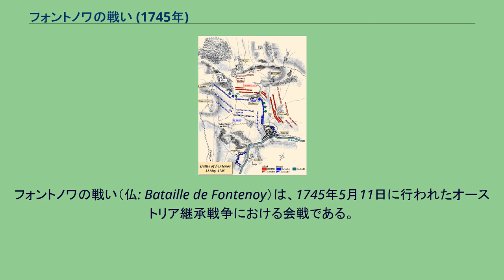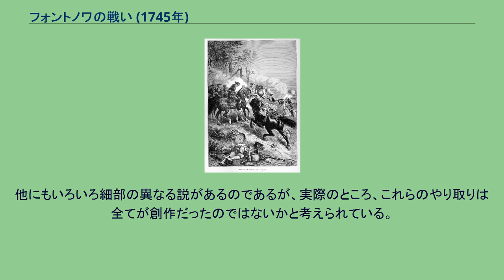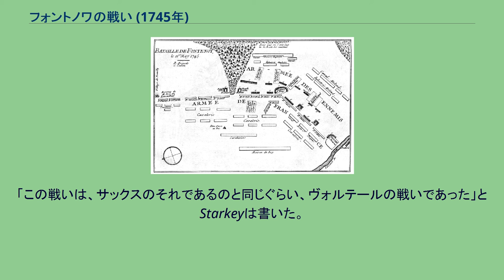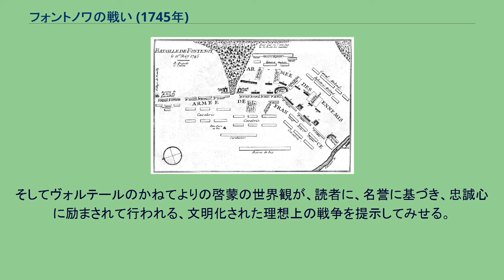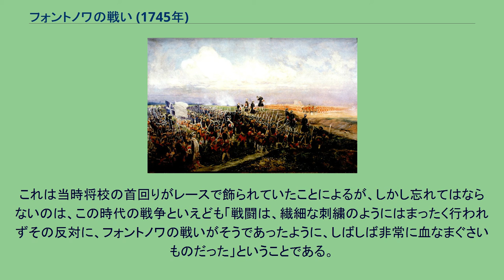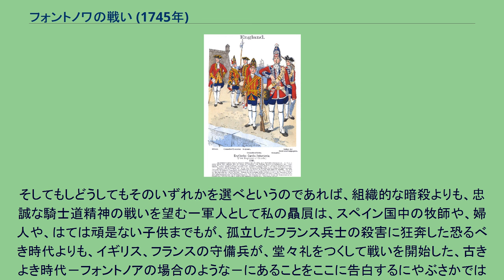フォントノワの戦い (1745年)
モーリス・ド・サックス
フォントノワの戦い（仏: Bataille de Fontenoy）は、1745年5月11日に行われたオーストリア継承戦争における会戦である。
フランス軍と、イギリス、ネーデルラント連邦共和国（オランダ）、オーストリアの連合軍が戦い、フランス軍が勝利した。
フォントノアの戦い、フォントネーの戦いの表記も見られる。
この戦いは当時の戦争における雰囲気をよく伝えるエピソードで知られ、歴史の中でしばしば引き合いに出される。
1745年、オーストリアの継承問題から始まったこの戦争は既にその性格を変え、各国の勢力争いに転化していた。
フランスはバイエルン支援の困難さとプロイセンへの不信感からドイツ方面での戦役に見切りをつけ始めていたが、1月に神聖ローマ皇帝カール7世が死去し、4月にバイエルンがフュッセン条約でオーストリアと単独講和するに至るとこの方面への関心を完全に失った。
そしてイタリア方面と南ネーデルラント方面に注力する姿勢を示した。
フランスは主戦力をネーデルラントに指向し、前年にオーストリア軍のアルザス侵入で頓挫した大規模な攻勢を再度企画した。
指揮官にはモーリス・ド・サックスが起用され、軍長老であるアドリアン・モーリス・ド・ノアイユは自ら補佐にまわった。
更にフランス国王ルイ15世はまだ十代の王太子ルイ同伴で親征の姿勢を示した。
フランスの方針は、スヘルデ川を下ってネーデルラントを中央から東西に分断しつつ、西半部の諸都市を攻略占領するというものだった。
既に前年の戦役でメニン、イープル、フールネは占領されており、サックスは今年の戦役で一挙にフランドル全域の攻略を図った。
一方、ネーデルラントを守るのは、国事軍を号するイギリス、ハノーファー合同軍と、オランダ軍およびオーストリアのネーデルラント守備隊による連合軍で、このうちオーストリア軍は数が少なく、オーストリア領を戦場とするものの主力となるのはイギリス軍だった。
オーストリアが戦力を対プロイセン戦に投じてネーデルラントを顧みない一方で、ネーデルラントへのフランスの侵食はイギリスが一番嫌うところであったから、この方面の戦役はイギリスが主導した。
総指揮は先のデッティンゲンの戦いで活躍したカンバーランド公ウィリアム・オーガスタスが執り、まだ若いカンバーランドをリゴニアー伯が補佐した。
フランス軍の集結が始まったとの報告を得ると各々分散して冬営していた連合軍もブリュッセルに集結、フランス軍の出方を窺った。
サックスの目的はスヘルデ川沿いの要塞都市トゥルネーの攻略だったが、これを成功させるためにまず陽動を行うことから今年の戦役を始めた。
4月、フランス軍はスヘルデ川上流ヴァランシエンヌに集結したが、ヴァランシエンヌの東でモンスの南にあるモブージュにも軍を集結させた。
このため連合軍はフランス軍の目的はモンス攻略ではないかと警戒していたところ、モブージュよりモンスを目指してデストレ公の軍が北上を開始、連合軍はモンスこそフランス軍の目標と考えて同地に向け進軍を始めた。
しかしこれはサックスの陽動であって、モンスへの欺瞞的な進軍が行われている間に主力部隊はヴァランシエンヌからスヘルデ川の両岸を下ってトゥルネーに接近、4月25日、フランス軍はトゥルネーに到着して包囲を開始し、トゥルネーを守備していたオランダ軍は準備不足のまま包囲戦に突入した。
一方デストレ軍は陽動の役目を果たすとすぐ引き下がって本隊に合流した。
30日、包囲が完成してトゥルネー攻撃が開始されるが、サックスは包囲戦の指揮をレーヴェンダールに任せ、自身は包囲軍を援護し、連合軍を迎え撃つための陣地の選定に取り掛かった。
陽動の成功によってサックスには戦場を選び、準備して敵を待ち構える十分な余裕があり、検討の末にトゥルネー南東にあるスヘルデ河畔の町アントアンとその東にあるフォントノワの周辺を決戦場と定めた。
5月8日にルイ15世と王太子を軍に迎え、サックスは部隊をフォントノワに集結させて野戦築城を開始した。
トゥルネーの攻城はブレゼが指揮を執って継続し、スヘルデ川に渡した橋の守りにも一定数の部隊が置かれた。
対する連合軍は陽動のために反応が遅れ、トゥルネー包囲を妨害できなかった。
カンバーランドはモンス途上のソワニェでトゥルネー攻撃を知り一旦停止したが、トゥル...